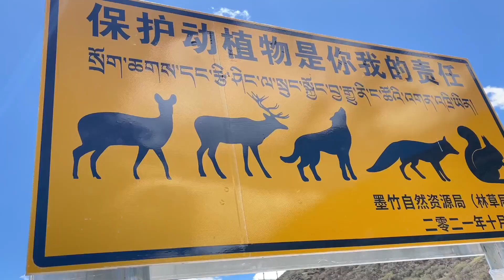穷游中国 骑行川藏线到达日多乡露营睡的真舒服